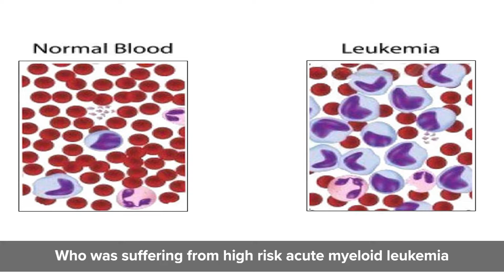Allogenic Bone Marrow Transplant for Leukaemia Treatment | Patient Success Story | Nanavati Max Hosp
A three-and-a-half-year-old boy was diagnosed with high-risk Acute Myeloid Leukaemia. His case was evaluated by Dr. Balkrishna Padate Director and Head, Hematology & Hemato-Oncology, who recommended Allogenic Bone Marrow Transplant. Owing to the lack of a full-match potential donor in India, he underwent surgery with the help of a donor registered under German DKMS. Post-surgery, the child was fully cured and stable. At Nanavati Max Super Speciality Hospital, world-class treatment facilities assure speedy recovery irrespective of the numerous challenges and complications. or call .